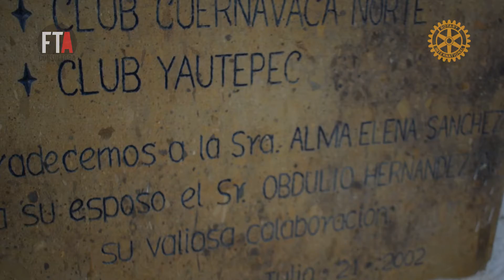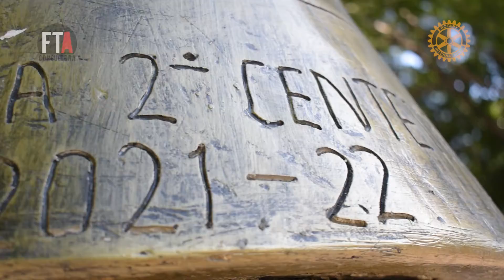ROTONDA ROTARIA CUERNAVACA MORELOS